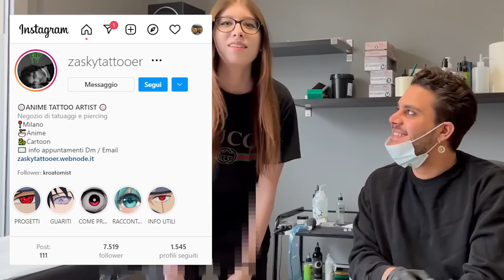Ho FATTO IL MIO PRIMO TATUAGGIO !! VLOG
Il mio primo tatuaggio.. un'esperienza che volevo fare da anni e finalmente mi sono decisa a farlo! Vi piace il tatuaggio? Fatemelo sapere nei commenti!

Ringrazio inoltre a Zasky che è stato l'artefice di questo fantastico tatuaggio! Se volete vedere i suoi lavori, vi consiglio di seguirlo